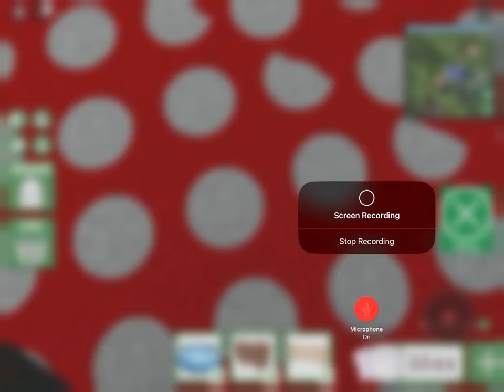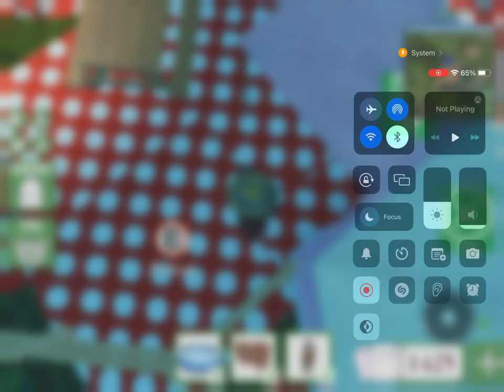Cool milk play backpacking part 2